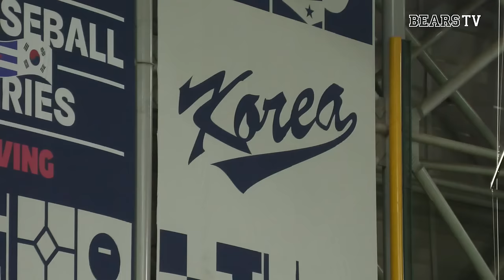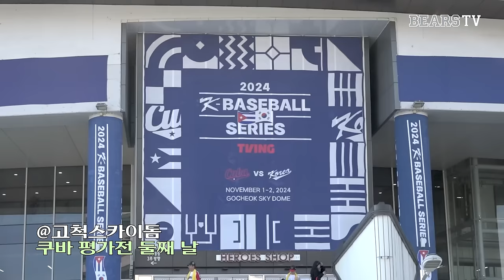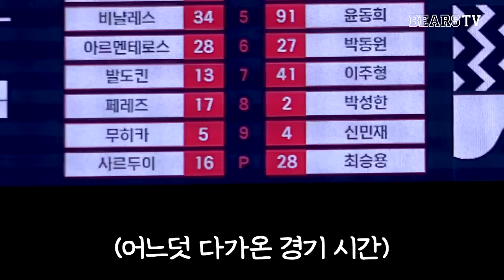곰들은 프리미어12 평가전을 찢어…🐻🇰🇷[국대직캠] (11.1-2)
우리 국대베어스가 와이리 기특해🐻🫳🏻

00:00 2024 WBSC 프리미어 12 평가전 1차전 시작
00:16 김택연 기분 췤
00:49 국대 선발 곽빈 등장✨
01:25 곽빈 투구 시작
02:26 곽빛 삼구삼진 1K
04:04 2회 초 곽빈 등장(bgm. 승리를 위하여🎶)
05:30 두번째 투수 김택연 덕아웃 등장✨
06:37 굴림 만두 장인 최승용
07:39 5회 초 마운드 위 이영하 등장✨
08:39 빛영하 1K
09:10 빛영하 2K
10:10 민첩성 100
10:35 잼얘하는 김택연
10:57 LG 유영찬의 또 다른 친구
11:11 고척 파도
11:24 아파트 떼창
11:49 1차전 승리의 순간
13:15 곽빈 인터뷰
14:08 Thanks to 🦅팬
15:09 최승용 인터뷰
15:29 대형준&대승용 토크 주제
16:00 이영하 인터뷰
16:26 이영하 생일🎂판도라의 시작
16:34 한 마디도 안했어요.
17:34 이영하 생일 몰랐던 김택연
18:18 김택연 인터뷰
19:00 엄상백 선수의 인터뷰 코칭(?)
19:12 잼얘의 정체
20:20 갈 때 가더라도 할 말은 하고 가야지
20:39 2차전의 날이 밝았습니다☀️
20:55 최지민 선수🐯 베어스티비 한번 출연
21:22 영하&영찬 진짜 짱친인듯
21:49 FunFun
22:07 2차전 시작👊🏻
22:14 2차전 선발 투수 최승용 등장✨
22:32 최승용 투구 시작
23:59 2차전 승리를 위하여🎶
24:10 2회 초 윤동희 홈런
24:38 2회 말 최승용 투구 시작
24:43 최승용 1K
25:14 박성한의 슈퍼 캐치
26:17 이영하 엘도라도
27:12 공룡좌 처음봄
27:39 2차전 승리의 순간
28:21 이영하 인터뷰
29:00 이영하&나승엽 친해진 이유
29:49 최승용 인터뷰
30:05 김택연을 향한 최승용 앙탈
30:31 최승용을 위한 김택연의 보강 운동
31:30 무실점 국대베어스 평가전 the end